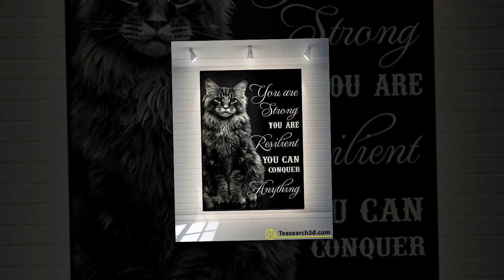Cat you are strong you are resilient poster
Other cities in the South are highly dependent on the seasons. Particularly, when Atlanta was born, it was a land that resounded the clattering sound of trains and the rapid and rapid growth of commerce. Cat you are strong you are resilient poster. Atlanta's bountiful crop is money. After the collapse of the agricultural economy, shops were popping up all over the countryside. Atlanta becomes a hub for storing and distributing goods.